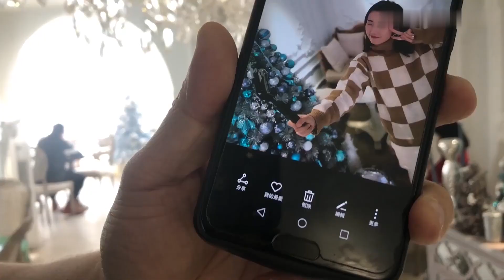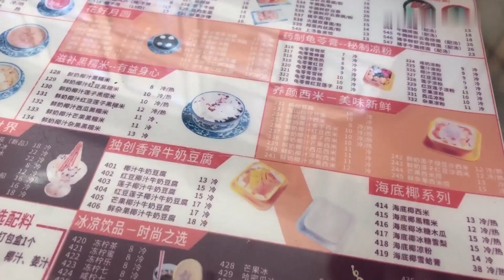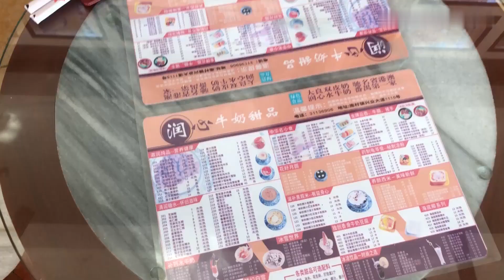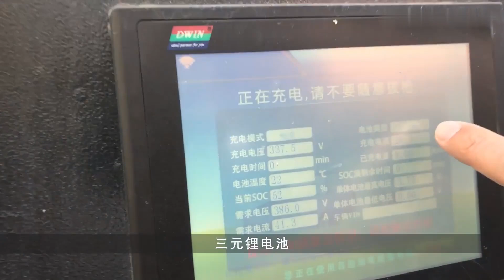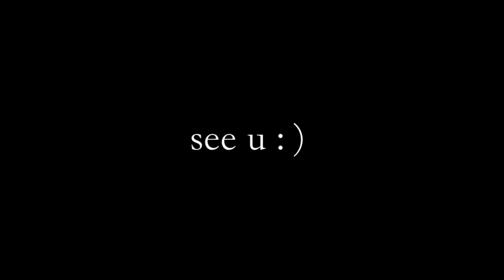冷飯篇，老謝教你如何跟女生約會【老謝來了】